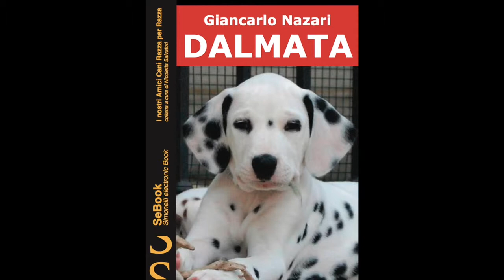Onestà intellettuale...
In 50 SECONDI, un Libero Pensiero al Giorno. 5 Maggio 2015